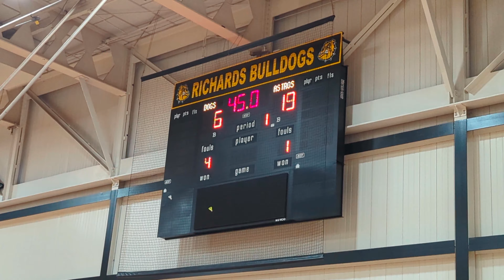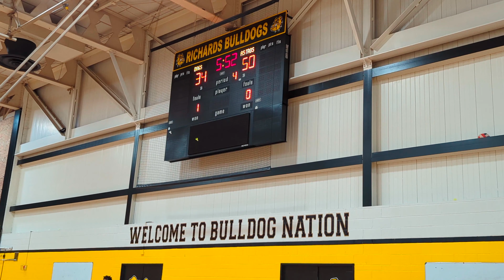Richards high School Varsity girls basketball VS Shepard